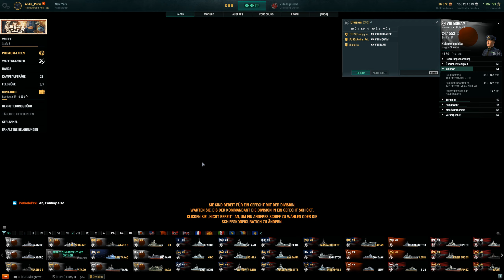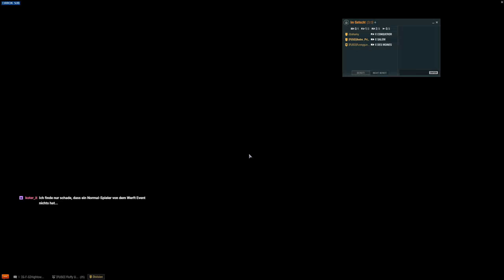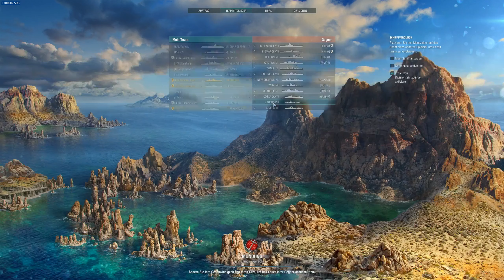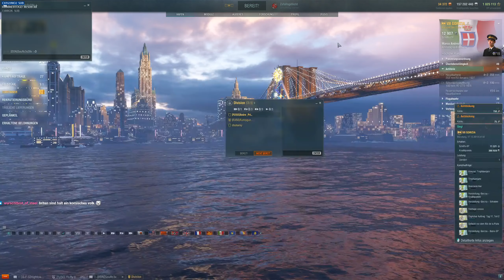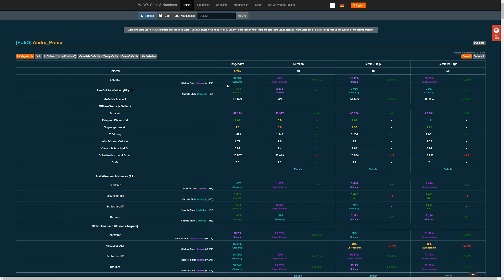Samstagsschiffen für die Woche! Adventszeit & Freude! - World of Warships | [Stream] [Deutsch]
Ein neuer Stream mit Sharky und mir. Litchi war auch dabei.^^
LG Andre
Livestreams jetzt auch auf Twitch:
» Amazon «
Amazon Prime Test Mitgliedschaft:
euer Andre.